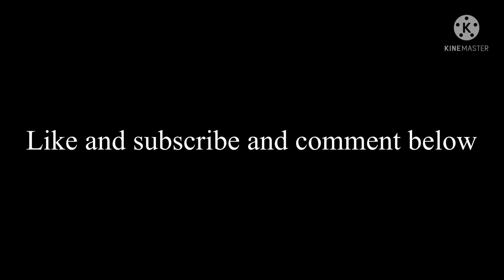SUBSCRIBE To Channel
pls I need 10 sub